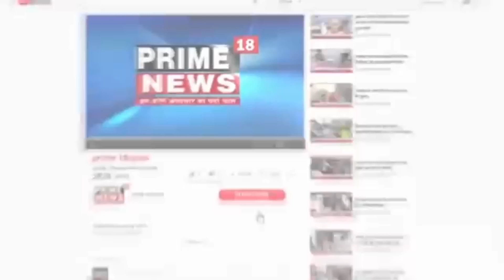Agra-आयशा गंगोत्री आर्टिस्ट को तपन ग्रुप द्वारा 11 बा लीडर्स मेमोरियल अवार्ड से सम्मानित किया गया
आगरा की नन्हीं कलाकार आयशा गंगोत्री आर्टिस्ट को तपन ग्रुप द्वारा 11 बा लीडर्स मेमोरियल अवार्ड से सम्मानित किया गया!!  हर तरफ तालियों की गूंज थी अवार्ड पाकर आगरा की नन्ही कलाकार आयशा गंगोत्री आर्टिस्ट काफी खुश थी अवार्ड तो पहले भी काफी मिल चुके हैं आगरा से  दिल्ली से जयपुर से राजस्थान से लखनऊ आगरा की नन्ही कलाकार आयशा गंगोत्री आर्टिस ने तपन ग्रुप के सभी पदाधिकारी एवं मुख्य अतिथियों का   धन्यवाद किया!!  केंद्रीय मंत्री एस पी सिंह बघेल एवं भारतीय क्रिकेट टीम के राहुल चाहर किन्हीं कारण से नहीं आ पाए एवं भारतीय क्रिकेट महिला टीम की सोनम यादव एवं आगरा की महत्वपूर्ण हस्तियां सुनील जैन (महामंत्री ),,माननीय संरक्षक एवं पदाधिकारी गण ,आदर्श नंदन गुप्ता एवं ,रीनेश मित्तल एवं ,पुलिस विभाग के रिटायर्ड, बी एस त्यागी अधिकारी एवं ,आशीष गंगोत्री भी मौजूद रहे!!